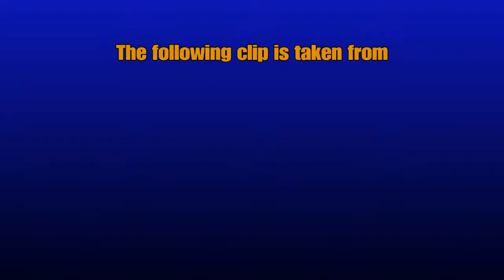Plays of The Week #4 - Fortnite Battle Royale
Time for POTW, make sure you check out MikeTheMulletMan on YouTube for the full challenge video and other great content.